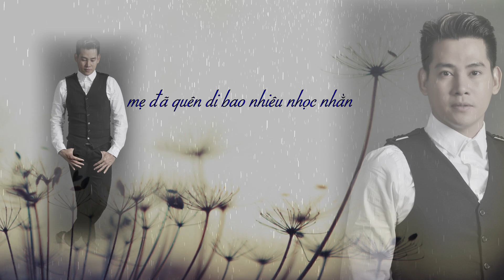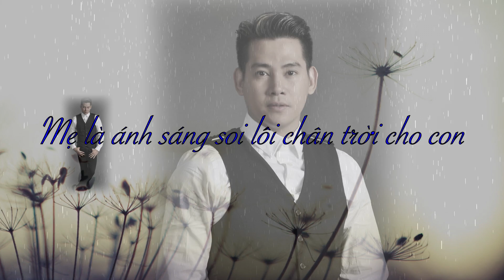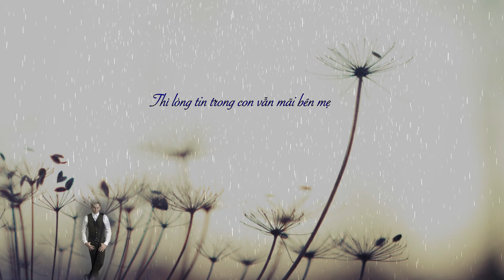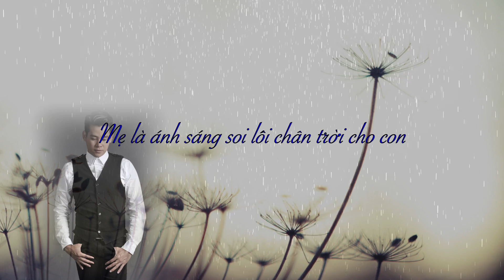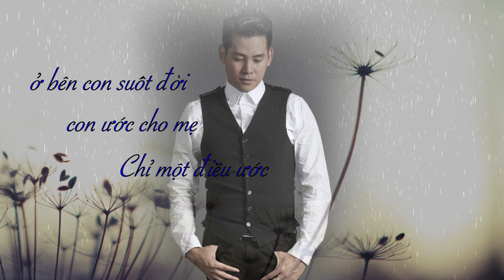Người Mẹ Dịu Hiền - Phùng Ngọc Huy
Người Mẹ Dịu Hiền
Ca sĩ : Phùng Ngọc Huy
Sáng tác : Lương Trí Quỳnh
Kênh YouTube chính thức của Phùng Ngọc Huy
© Bản quyền thuộc về PHÙNG NGỌC HUY.
© Copyright by PHÙNG NGỌC HUY ☞ Do not Reup.
Category                     Entertainment
Danh mục
Giải trí

Từ khi con còn bé ngây thơ, mẹ đã luôn dìu dắt cho con,
mẹ đã quên di bao nhiêu nhọc nhằn, mẹ luôn che chở cho con một đời
Có đôi khi con đã sai, đã làm mẹ buồn, nhưng con hứa sẽ không làm mẹ đau lòng
Người con yêu thương nhất là mẹ, dù cho bao giọt đắng gian truân
Thì lòng tin trong con vẫn mãi bên mẹ, cầu cho sức khỏe sống trọn một đời
Để cho con được phụng dưỡng những gì tuyệt vời,
Tình yêu ấy thiên thu con thề khắc ghi trong lòng
Công ơn của mẹ con mãi không quên, rộng lớn bao la như đại dương dạt dào
Tiếp thêm cho con những động lực để bước tới những kỳ vọng
Mẹ là ánh sáng soi lối chân trời cho con,
Khi vui mẹ cười con cũng ấm lòng, đừng để ưu tư xoáy vòng trong lòng
Mãi luôn cho con điểm tựa, niềm hạnh phúc là bất tận
Chỉ một điều ước, con ước cho mẹ ở bên con suốt đời.